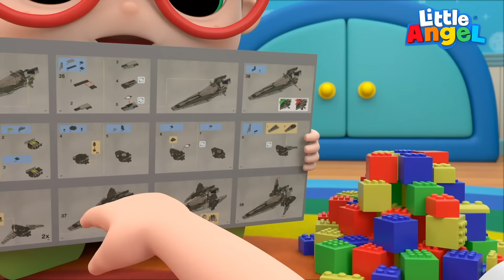Машинка Скорой Спешит На Помощь 🚑 | Детские Песенки Про Безопасность | Little Angel Русский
Ох, наш малыш поранился на детской площадке! Кто придет на помощь? Конечно, врачи на машинке скорой помощи! 🚨Они приедут и вылечат Сашино бо-бо и любые болячки своих пациентов 🚨littleangel

Список Песенок:

00:00 Играем Во Врачей Скорой Помощи!
04:11 Учимся Ходить На Горшок 🚽
07:50 Мультик Про Профессию Полицейского
11:55 Готовимся К Рождеству И Новому Году
15:32 Учимся Ухаживать За Питомцами
19:08 Я Хочу Стать Как Мой Братик!
23:10 Убирай За Собой - Песенка Про Уборку

Текст Песни

Как в парке любим мы
Поиграть!
Поиграть!
Карусели и качели тут,
К ним с радостью бегут,
Все бегут.

Мы по досочке идём,
Мы идём.
Мы идём.
Если, если вдруг мы упадём,
То на помощь позовём,
Позовём.

Пусть быстро самокат
Едет мой.
Пусть быстро самокат
Едет мой.
В гору мы заедем так легко.
И сможем полетать мы с тобой.
Как же быстро самокат
Едет мой.
Едет мой.

Если, если вдруг я упаду,
То на помощь позову,
Позову.

Буду делать я лизун,
Да, лизун.
Да, лизун.
Эксперименты ставить целый день,
Вовсе, вовсе мне не лень,
Мне не лень.

Анимация: Valnet Inc.